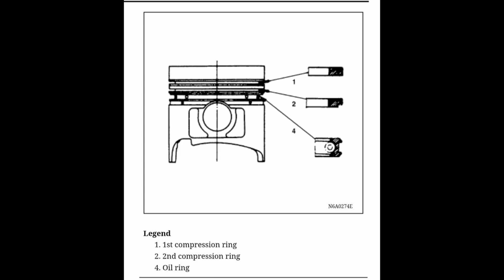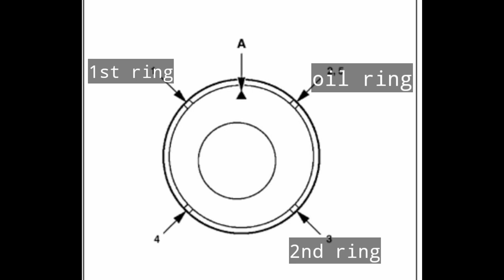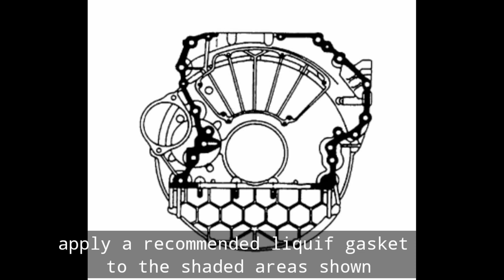ISUZU 4HG1 engine rebuild,PISTON and GEARS installation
Measuring the ring gap of piston ring,install piston to connecting rod,
Use my D.I.Y. piston ring compressor to install piston to the cylinder.
Installing of gear and timing with full guide from shop manual.